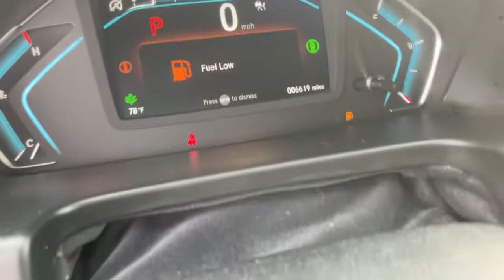2021 Honda Odyssey Akron, Wadsworth, Canton, Barberton, Copley, OH L1076A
Used 2021 Honda Odyssey available in Akron, Ohio at Summit Toyota. Servicing the Wadsworth, Canton, Barberton, Copley, OH area.

Summit Toyota
1535 Vernon Odom Blvd

CARFAX One-Owner.brbrYES WE ARE OPEN AND YES WE WILL DELIVER TO YOU AT NO COST (OHIO RESIDENTS) It's no secret... you're looking for a car that ranks best in price and mileage. Luckily for you, we use Live Market Pricing. Live Market Pricing eliminates the guesswork and hours of research because we price our cars haggle-free and well below market value.